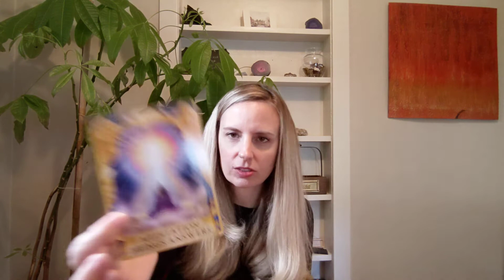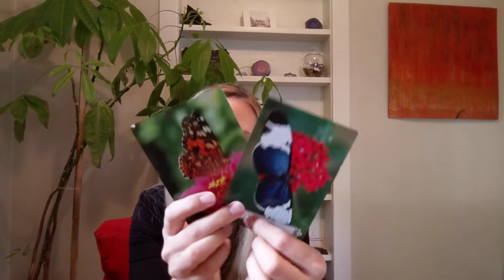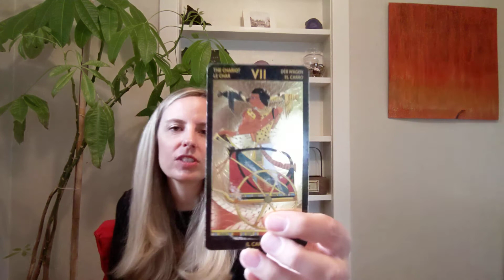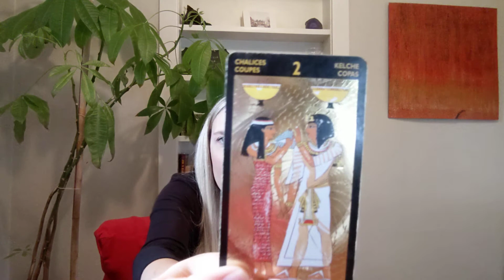Capricorn - You're Ready Beautiful! Flirt and Trust ☺️💓💖